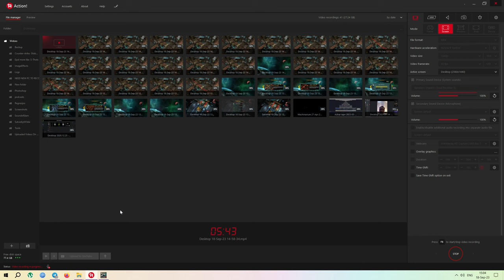Defense Technica 100% Core And Ether 3 Stars Normal Difficulty Stage 9 Cluff Castle P.S Description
FAM! The glitch that I thought I'm done for coz crash... and I've been playing that level for an hour+, my head was already mushy like a birch polypore!